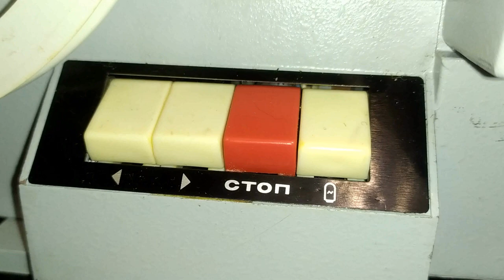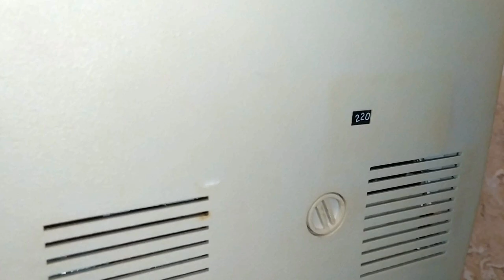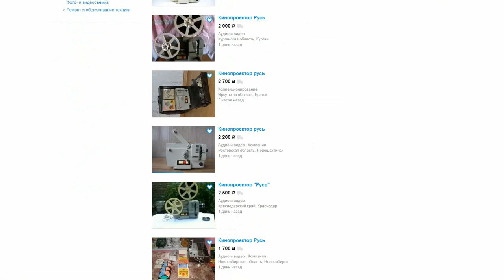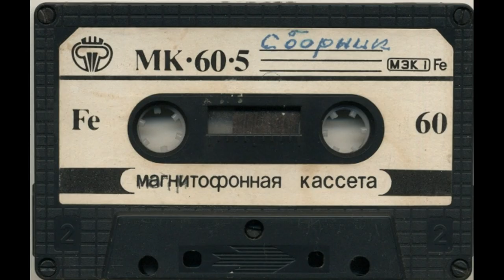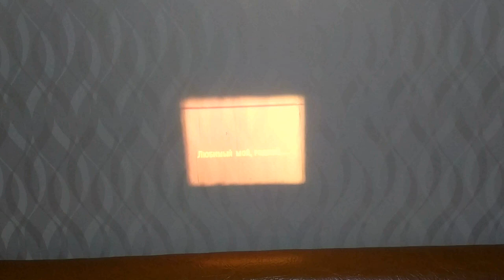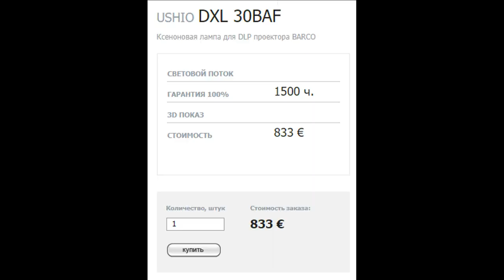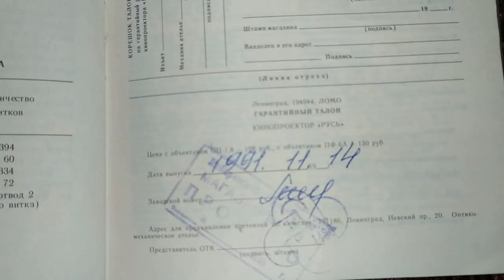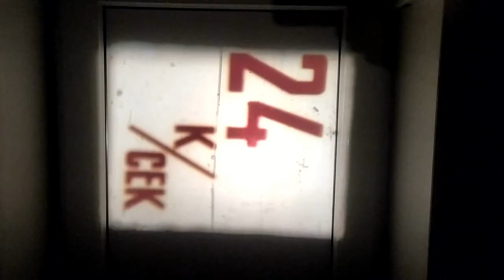Кинопроектор Русь Большой фильм обзор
Всем привет! Сегодня на обзоре 8-мм кинопроектор Русь - наверное, самый массовый из бытовых кинопроекторов в СССР. Годы выпуска: 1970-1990, мой– 1991 г.

Основное предназначение кинопроекторов такого типа – воспроизведение любительского кино. Снималось оно на 8 мм кинопленку с помощью простых маленьких кинокамер («Кварц», «Аврора и т. д.). В основном люди снимали какие-то эпизоды из своей жизни, документальные сюжеты, кто-то делал короткометражные фильмы. Существовали и любительские киностудии. Всего на 1980 год в СССР было около 16,5 тысяч самодеятельных киностудий, а ещё свыше двух миллионов человек занимались кино самостоятельно. Проявку и монтаж любители, в основном, делали дома, покупая в специальных магазинах химикаты, посуду и монтажный стол.

К концу 80-х, с появлением доступных видеокамер и видеомагнитофонов, популярность съемки на пленку в виду трудоемкости процесса и низкого качества записи резко сошла на нет.